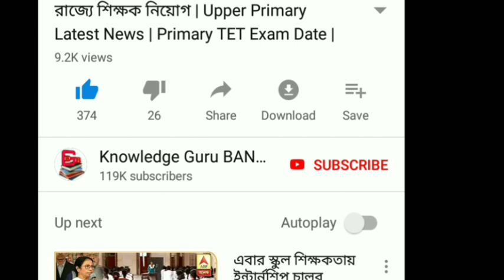লকেটকে যদি সরতে হয় তাহলে দিলীপ নয় কেন | প্রশ্ন বিজেপির | BJP | Locket Chatterjee | Dilip Ghosh